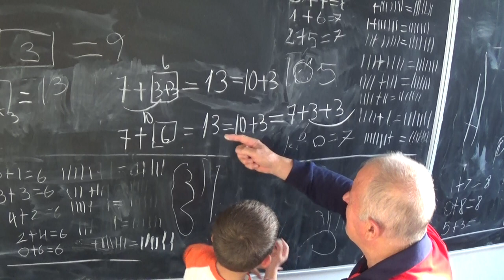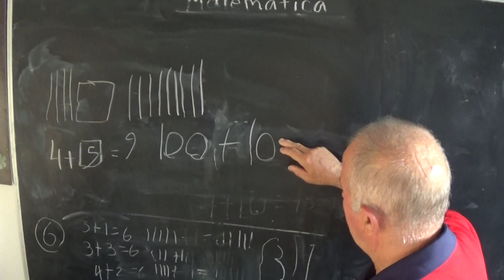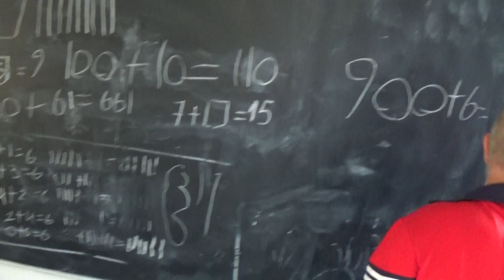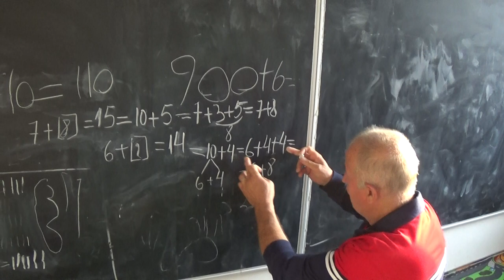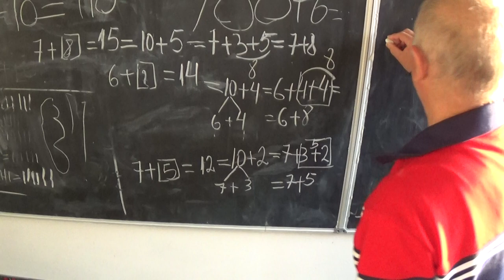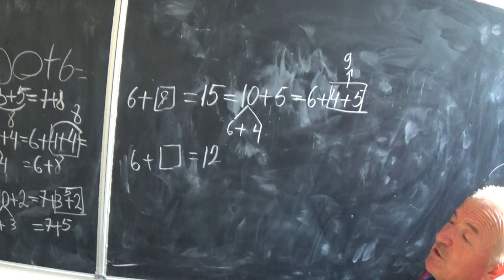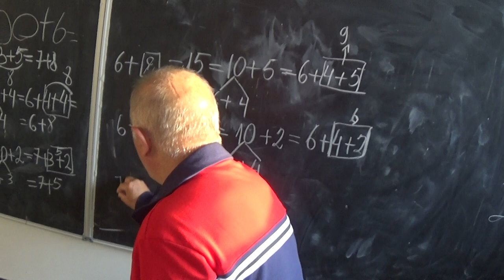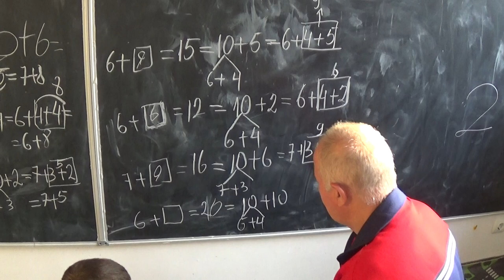2/3 Lectia 1827 - Clasa 0 - Continuam cu adunari si scaderi impreunca cu Victor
Aceste lectii sunt SUSTINUTE de VOI si daca va sunt utile, as aprecia un Like, Share, Comment - Suntem in vacanta impreuna cu nepoteii, Victor din SUA si Mihai din Romania iar la pensiunea unde am stat, am descoperit doua table la locul de joaca asa ca ne-am propus sa ne jucam cu putin de-a matematica. Victor m-a tras de la masa pentru ca dorea sa mai faca niste matematica.